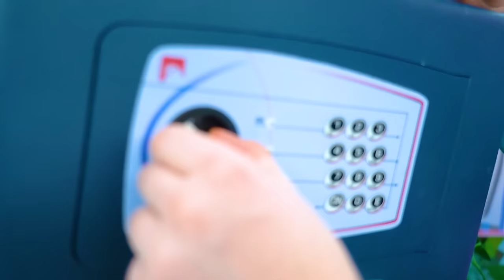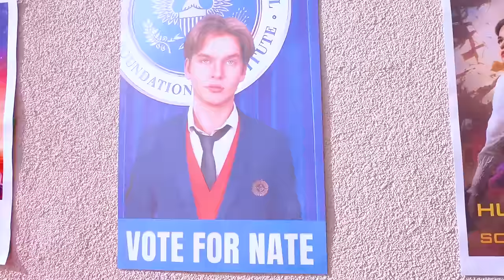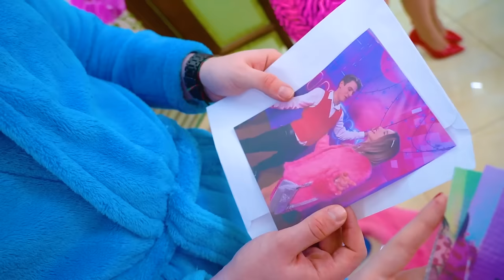I Got Into President’s Family! My Boyfriend is President’s Son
Eva suddenly finds out that her boyfriend is the son of the president! Is it possible not to take this opportunity to get into high society? But after she got into the president’s family, she was disappointed - the list of minuses will be much longer than the list of pluses ...

For the girl of the president’s son, a lot of rules and restrictions are prepared. But such a rebel as Eve will never agree to follow the rules! The president’s family will have to be completely difficult with a new girl, and what will come of it - look at your favorite channel!